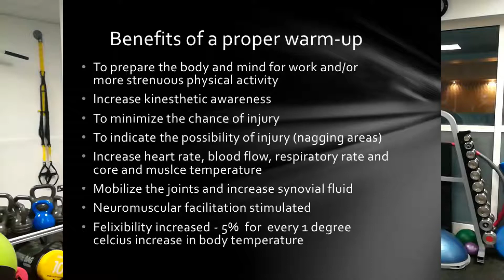KICKBOX STYLE HIIT WORKOUT, WITH MUSIC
A 15 minute HIIT workout incorporating kicks, knees and punching.

Gymboss miniMAX Interval Timer and Stopwatch